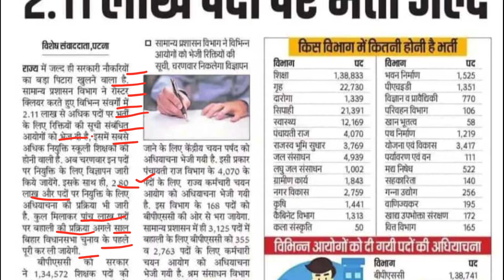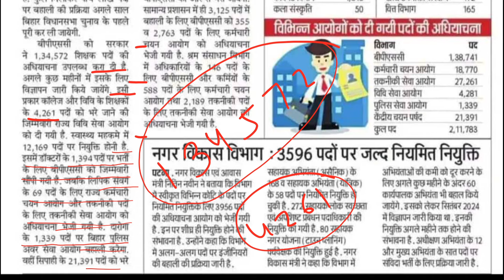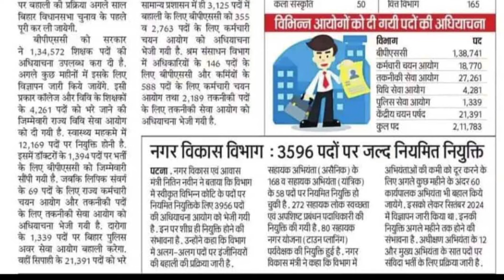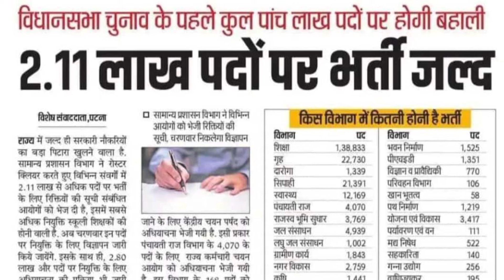BPSC TRE 4.0 Latest Update || BPSC TRE 4.0 Official Notification Update || Bihar Teacher Bharti 2024